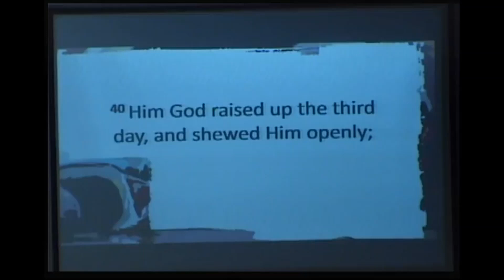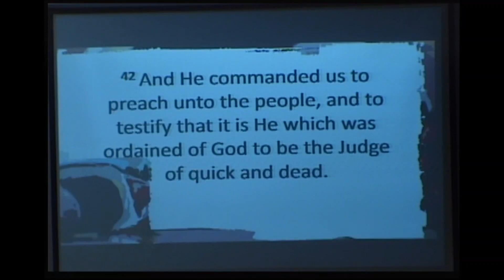LBBC Sermon: The Resurrection of Jesus, Acts 10:39-43, April 9 2023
Easter Sunrise Sermon, The Resurrection of Jesus from Acts10:39-43, was presented by Phil Streetman on Sunday, April 9, 2023.